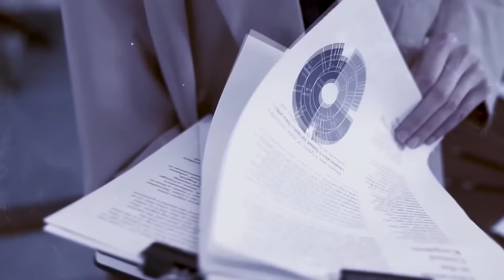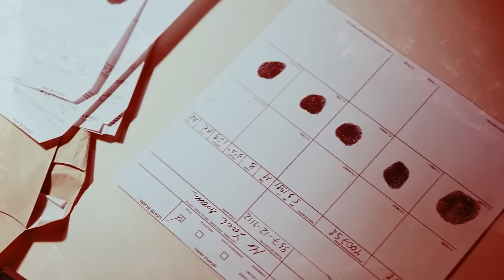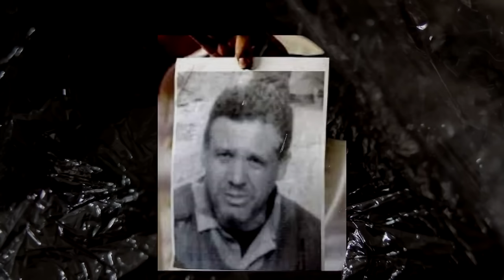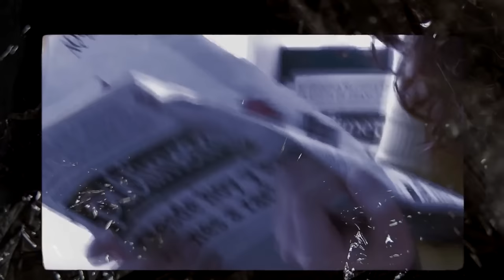Der mysteriöseste Fall Brasiliens | True Crime Deutsch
Der Fall von Elisa Samudio wurde 2010 zum bekanntesten in Brasilien. Elisa Silva Samudio wurde am 22. Februar 1985 in der Nähe der Hauptstadt Brasiliens geboren. Die Crime Doku über Bruno Fernandez ist erstmals auf Deutsch.

Vielen Dank, dass Sie sich diese Dokumentation angesehen haben !